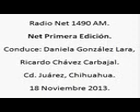3 Net Primera Edicion; Radio Net 1490am, 18 de Noviembre de 2013